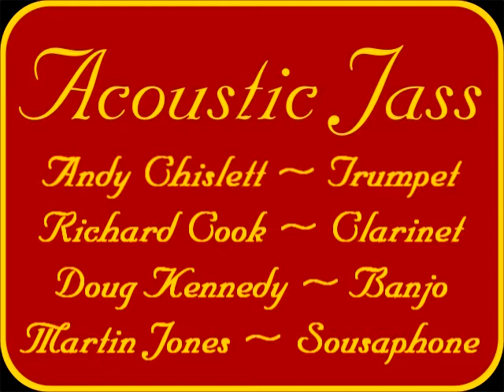"Who's Sorry Now" Played by Traditional Jazz Band Acoustic Jass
This is one of the many inappropriate tunes for a wedding, so as we were playing at the Longstock park nurseries plant sale on the 6th May 2013 we felt safe to play it.

Acoustic Jass are a four piece traditional jazz band playing in the New Orleans style we have been in existence over 15 years now and, play live music at many events, concerts, corporate receptions, shows, clubs, parties, openings, fetes, promotions, jazz festivals, dinner dances, receptions, weddings, funerals, etc.

Andy Chislett ~ Trumpet
Richard Cook ~ Clarinet
Doug Kennedy ~ Banjo
Martin Jones ~ Sousaphone